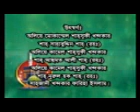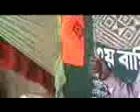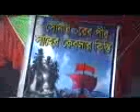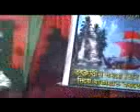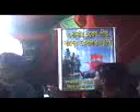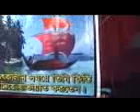আওলিয়াদের তৈরী করা মসজিদে বসে আওলিয়াদের বিরুদ্ধে ওয়াজ মাওলানা ওমর ফারুক খন্দকার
বিজ্ঞানীদের  মতে,  আগামী  চার  থেকে  পাঁচ  বছরের  মধ্যে  সূর্য  পশ্চিম  দিক  থেকে  উদয়  হওয়া  শুরু  হবে ।  আর  পশ্চিম  দিক  থেকে  সূর্য  উঠা  শুরু  হইলে  পৃথিবীর  অনেক  কিছুই  ধ্বংস  হয়ে  যাবে ।  বিমান  যোগাযোগ,  মোবাইল,  ইন্টারনেট  ইত্যাদি  অনেক  কিছু  বন্ধ  হয়ে  যাবে ।  এই  ভয়াবহ  ঘটনা  দেখে  সমস্ত  কাফেররাই  মুসলমান  হয়ে  যাবে ।   কিন্তু  রাসুলুল্লাহ  (সাঃ)  বলেছেন,  সূর্য  পশ্চিম  দিক  থেকে  উঠার  পরে  কেউ  ঈমান  আনলে  সেটা  আল্লাহর  নিকট  গ্রহনযোগ্য  হবে  না ।  তেমনিভাবে  বলা  যায়,  যারা  পূর্বে  ঈমান  এনেছেন  কিন্তু  নামাজ,  রোজা,  হজ্জ,  যাকাত  ইত্যাদি  আমল  করেন  নাই,  তখন  এসব  আমল  শুরু  করলে  তা  আল্লাহর  নিকট  গ্রহনযোগ্য  হবে  না ।  কাজেই  এখনই  আমাদের  তওবাহ  করে  পুরোপুরিভাবে  আল্লাহর  আদেশ-নিষেধ  মেনে  জীবন  যাপন  শুরু  করা  উচিত । -শায়খ  কাজী  ইব্রাহীম
রোম  সম্রাট  হেরাক্লিয়াস  তাওরাত  এবং  ইঞ্জিল  কিতাবে  বিশেষজ্ঞ  ছিলেন ।  তিনি  সেসব  কিতাবের  বর্ণনাগুলো  বিচার  বিশ্লেষণ  করে  শেষনবী  হযরত  মোহাম্মদ  (সাঃ)  এর  জন্মের  ব্যাপারে  যেই  ভবিষ্যতবাণী  করেছিলেন  তা  সত্য  প্রমাণিত  হয়েছিল ।  কাজেই  আমরা  কোরআন-হাদীসের  বিশেষজ্ঞরা  যদি  মালহামা (৩য় বিশ্বযুদ্ধ),  ইমাম  মাহদীর  আবির্ভাব,  হযরত  ঈশা (আঃ)  এর  আকাশ  থেকে  নেমে  আসা  ইত্যাদি  ব্যাপারে  ভবিষ্যতবাণী  করি  সেটা  সত্য  প্রমাণিত  হওয়ার  সম্ভাবনা  অনেক  বেশী ।  কেননা  এসব  ব্যাপারে  তওরাত,  ইঞ্জিলের  চাইতেও  কোরআন-হাদীসে  অনেক  বিস্তারিত  এবং  নিখুঁত  বর্ণনা  দেওয়া  আছে ।-মুফতী  মোহাম্মদ  কাজী  ইব্রাহীম
আল্লাহর  রাসুল (সাঃ)  কেয়ামতের  প্রধান  প্রধান  যেই  দশটি  আলামতের  কথা  বর্ণনা  করিয়াছেন  তাদের  মধ্যে  একটি  হইল  “সূর্য  পশ্চিম  দিক  হইতে  উদিত  হইবে”।  তবে  আমার  মতে  কেয়ামতের  অন্যান্য  অনেক  আলামতের  ন্যায়  ইহাও  একটি  রূপক  বর্ণনা । কেননা  পবিত্র  কোরআনের  এক  জায়গায়  বলা  হয়েছে  “সূর্য  পূর্ব  দিক  হইতে  উদিত  হয়  ইহাই  আমার  আইন”  এবং  অন্য  জায়গায়  বলা  হয়েছে  “আল্লাহর  আইনে  কোন  পরিবর্তন  নাই” ।   সুতরাং  আমি  মনে  করি  বাস্তবিকভাবে  সূর্য  পশ্চিম  দিক  হইতে  উঠিবে  না  বরং  জ্ঞান-বিজ্ঞান-অর্থনীতি-সামরিক  শক্তি  মোটকথা  সভ্যতার  সূর্য  পশ্চিম  দিক  হইতে  উদিত  হইবে ।  অর্থাৎ  পূর্বে  প্রাচ্য  ছিল  সভ্যতার  সূচিকাগার  তারপর  পাশ্চাত্য  হইবে  সভ্যতার  সূচিকাগার ।  পূর্বে  দামেষ্ক,  বাগদাদ  এবং  কন্সট্যান্টিপল  ছিল  সুপারপাওয়ার,  তারপর  লন্ডন  এবং  ওয়াশিংটন  হয়েছে  সুপারপাওয়ার ।  যারা  মনে  করেন  সূর্য  সত্যিকার  অর্থেই  পশ্চিম  দিক  হইতে  উঠিবে  এবং  তাহার  স্বপক্ষে  পৃথিবীর  ম্যাগনেটিক  ফিল্ডের  পরিবর্তন,  পৃথিবীর  জিওলজিক্যাল  বিভিন্ন  তথ্য-উপাত্য  উপস্থাপন  করেন,  তারা  তা  করতে  পারেন ।  আপনার  বিশ্বাস  বা  নিজস্ব  ধ্যানধারনার  আমি  বিরোধী  নই ।  তবে  আমি  মনে  করি  নবী  করিম  (সাঃ)  বিষয়টি  আক্ষরিক  অর্থে  নয়  বরং  রূপক  অর্থে  বর্ণনা  করিয়াছেন ।  আপনার  যদি  কোন  নির্দিষ্ট  মতবাদ  পোষন  করার  অধিকার  থাকে  তবে  আমারও  সেই  স্বাধীনতা  আছে ।
মূল -  শাইখ  ইমরান  নজর  হোসেন
অনুবাদ – বশীর  মাহমুদ  ইলিয়াস

উম্মতে  মোহাম্মদীর  এখন  মাগরিবের  টাইম  অর্থাৎ  যাওয়ার  টাইম  বিদায়ের  টাইম ।  এই  বিদায়ের  টাইমে  এখন  অনেক  বিপর্যয়  আসবে ।  বিশ্বের  মানুষকে  এখন  আসমানী  মাইর  দিয়ে  হেদায়েতের  দিকে  টানা  হবে ।  আসমানী  মাইর  না  দিলে  কিয়ামতের  আগের  এই  এতো  চালাক  জাতি  এতো  প্রযুক্তিওয়ালা  জাতি  এতো  মোবাইল  এতো  এন্ড্রয়েড  সেট  এতো  আইপ্যাড  এতো  কমপিউটার  এতো  ল্যাপটপ  এতো  হ্যালিকপ্টার  এতো  বিএমডব্লিউ  এতো  জিপিএস  এতো  ফেসবুক  এতো  ইন্টারনেট  এতো  ক্ষমতা  এতো  বিমান  জেট  ফাইটার  রকেট,  এই  রকম  একটা  জাতিকে  এখন  কি  রকম  মাইর  যে  মারতে  হবে  হেদায়েতের  পথে  আনতে  হলে,  কোনো  মানবিক  মাইরে  এই  জাতি  সুপথে  আসবে  না ।  এজন্য  আকাশের  মাইর  এক্কেবারে  রেডি  টুয়েন্টি  ফোর  আওয়ার্স,  মাইরটা  এখন  ছায়ার  মতো  মেঘের  আছে  এসে  দাড়িয়েঁ  আছে ।  আমাকে  আজকে  একজন  বললেন  একটি  স্বপ্ন ,  তার  যতগুলো  স্বপ্ন  আমি  ব্যাখা  করেছি  একটাও  মিথ্যা  প্রমাণিত  হয়নি ।  সে  বলছে,  আমি  দেখলাম  আকাশের  কোটি  কোটি  তারা  থেকে  কোটি  কোটি  শেলের  (ক্ষেপনাস্ত্র)  মতো  গোলাবর্ষণ  শুরু  হয়েছে ।  বিরাট  বিরাট  শেল  কোটি  কোটি  তারা  থেকে  পড়তেছে  সামনে  পেছনে  ডানে  বামে ।  যেই  শেল  কারো  মাথায়  পড়ে  সে  সাথে  সাথেই  ওখানেই  মারা  যাচ্ছে ।  পালাবার  কোনো  রাস্তা  নাই,  সব  মানুষ  রাস্তায়  দেৌড়াচ্ছে  দেৌড়াচ্ছে  আর  দেৌড়াচ্ছে ।  লাশের  পর  লাশে  চারদিক  ভরে  যাচ্ছে ।  এটা  একজন  ঈমানদার  আল্লাহয়ালা  লোকের  তিন  দিন  আগে  দেখা  স্বপ্ন ।  কেয়ামতের  আগে  মোমিনদের  স্বপ্ন  সহজে  মিথ্যা  প্রমাণিত  হবে  না  বলে  রাসুলাল্লাহ (সাঃ)  ভবিষ্যতবাণী  করে  গেছেন ।  উনি  যখন  স্বপ্নটি  আমাকে  বললেন  আমি  বললাম,  হ্যাঁ  তোমার  স্বপ্ন  আর  আমি  যখন  হাদীসের  জানালা  দিয়ে  তাকাই  এই  সমাজের  দিকে  তখন  সব  মিলে  যায় ।  ইমরান  ইবনে  হোসাইন (রাঃ)  বর্ণিত  হাদীসে  কেয়ামতের  আগে  আকাশ  থেকে  পাথর  বর্ষণের  ভবিষ্যতবাণী  করা  হয়েছে । এটা  কিন্তু  হয়ে  যাবে,  বেশী  দেরী  নাই (০৬-০১-২০১৮)। -অধ্যাপক  মুফতি  কাজী  ইব্রাহীম